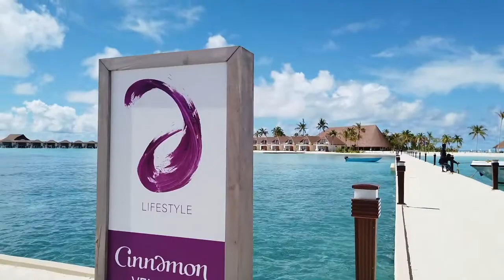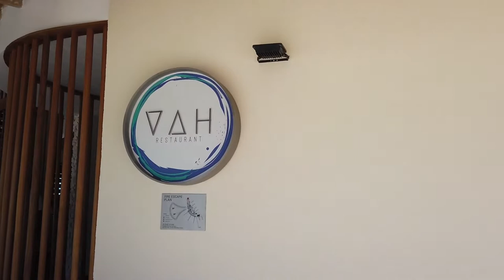MaldivesCinnamon Velifushi Resort मालदीव दालचीनी वेलिफुशी रिज़ॉर्ट 马尔代夫 Cinnamon Velifushi 度假村